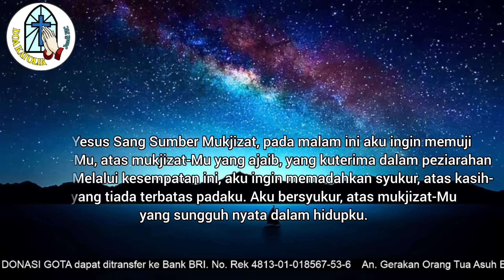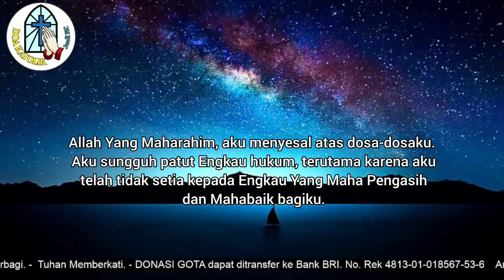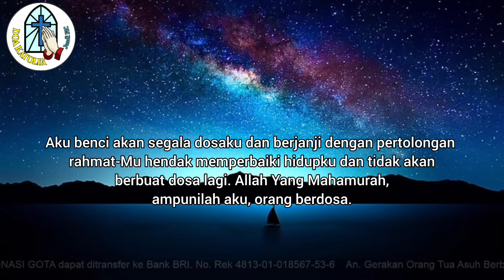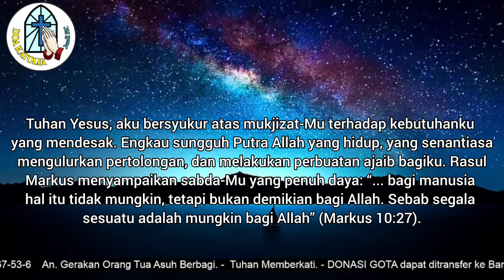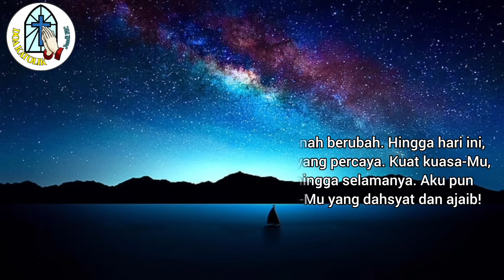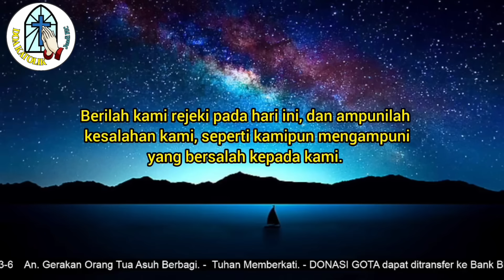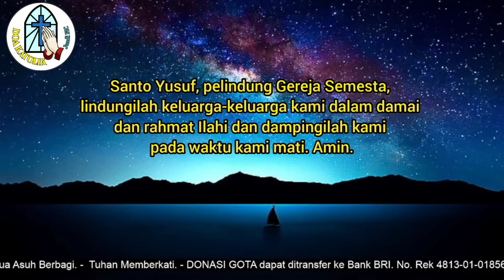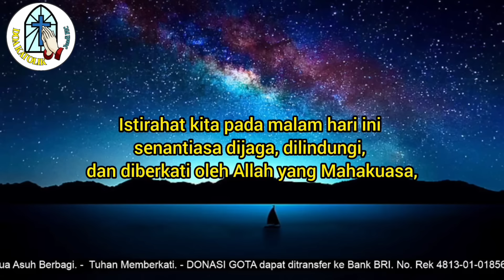Doa Malam: Tuhan Yesus, Aku Bersyukur atas Mukjizat-Mu terhadap Kebutuhanku yang Mendesak !!!